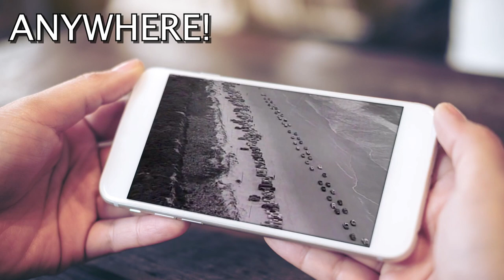Thom Schuyler "16th Avenue"